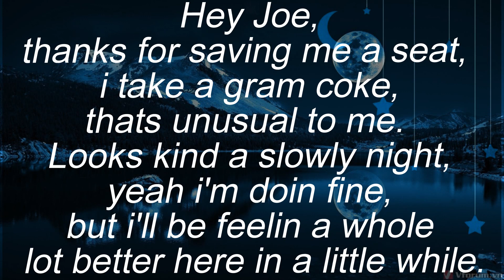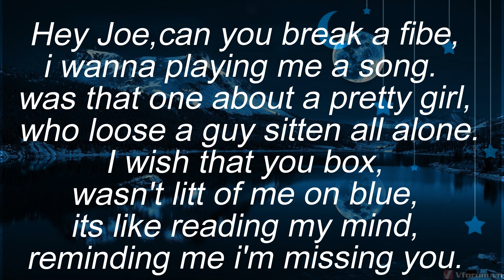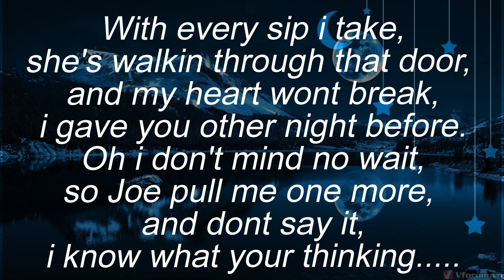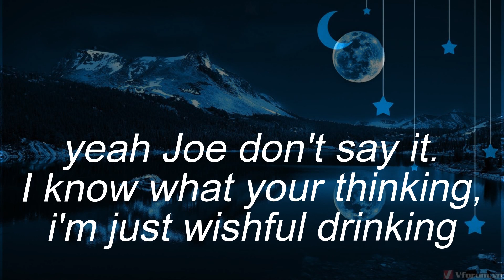Wishful Drinking - Jonny Houlihan | Lyrics Video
Wishful Drinking - Joony Houlihan  | Lyrics Video

Wishful Drinking
lyricWishful Drinking

Fall in Love with every song of
 JONNY  HOULIHAN -

Hey Joe,thanks for saving me a seat,
i take a gram coke,thats unusual to me.
Looks kind a slowly night,yeah i'm doin fine,
but i'll be feelin a whole lot better here in a little while.

With every sip i take,she's walkin through that door,
and my heart wont break,i gave you other night before.
Oh i don't mind no wait,so Joe pull me one more,
and dont say it,i know what your thinking,i'm just wishful drinking.

Hey Joe,can you break a fibe,
i wanna playing me a song.
was that one about a pretty girl,
who loose a guy sitten all alone.
I wish that you box,wasn't litt of me on blue,
its like reading my mind,reminding me i'm missing you.

Looks like your close enough,
it must the longest track in time,
thanks Joe,i see you tomorrow night.

and dont say it,i know what your thinking. yeah Joe don't say it.
I know what your thinking,i'm just wishful drinking

● Artwork by?